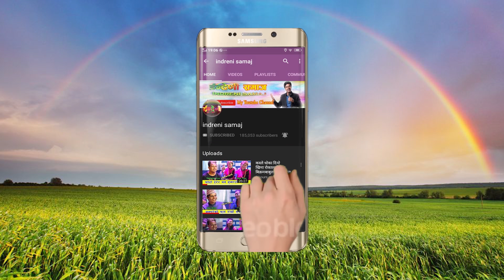कृष्णा बजगाइको आज सम्मकै खतरा दोहोरी चिज गुरुङले माफी मागे ।०७६.०७.०४ HD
All rights of this video is with Indreni Samaj